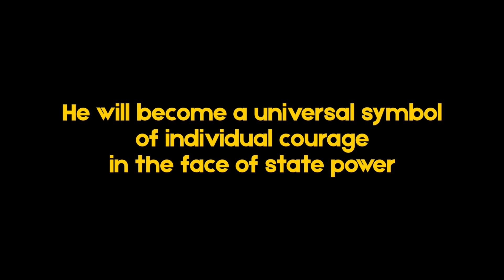This Happened — June 5: Tank Man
© Jeff Widener/AP